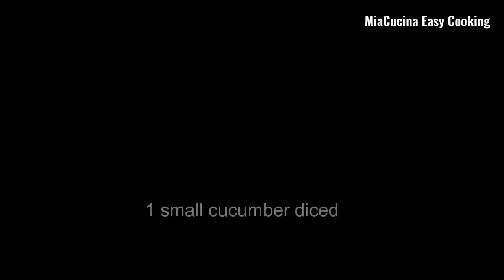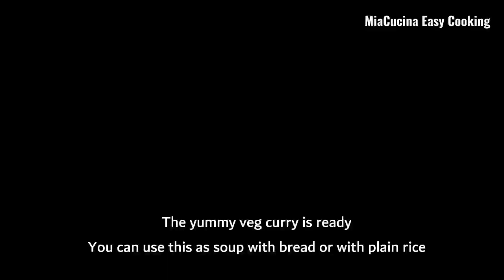mix veg recipe | mix vegetable recipe | mixed vegetable curry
The recipe you can be prepared either with gravy or as a dry curry.

In this channel, we are trying to bring both South Indian (Kerala) and Italian cooking recipes with a special touch. In addition, we are sharing videos on tips and tricks in the kitchen. Also we are including some travel Vlogs.